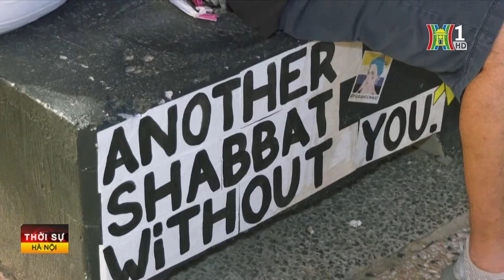Người dân Israel kêu gọi chấm dứt chiến tranh | Tin tức | Tin quốc tế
Người dân tại Tel Aviv đã xuống đường biểu tình vào thứ Bảy,  kêu gọi chấm dứt giao tranh giữa Israel và Hamas và giải thoát những con tin còn lại. Các cuộc đàm phán ngừng bắn tại Doha, do Mỹ, Qatar và Ai Cập làm trung gian, dự kiến sẽ được nối lại vào tuần tới. Ngoại trưởng Mỹ Antony Blinken dự kiến sẽ đến Israel vào ngày hôm nay và gặp thủ tướng Israel Netanyahu vào thứ Hai (ngày 19 tháng 8), nhằm đẩy nhanh các nỗ lực ngoại giao tiến tới thỏa thuận chấm dứt giao tranh giữa Israel và Hamas và giải thoát những con tin còn lại của Israel.